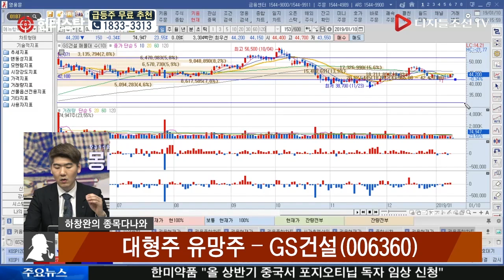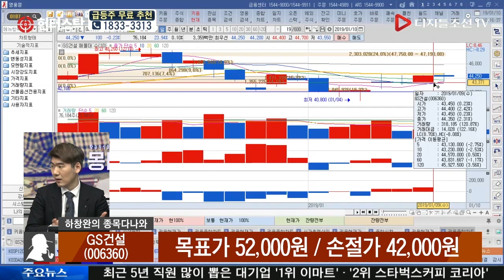하창완 전문가의 종목다나와_GS건설(006360)